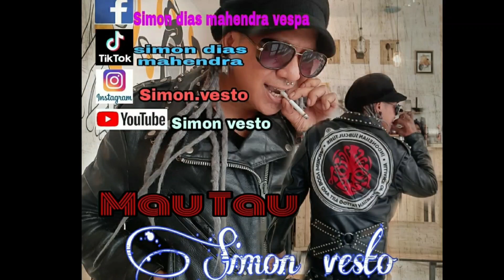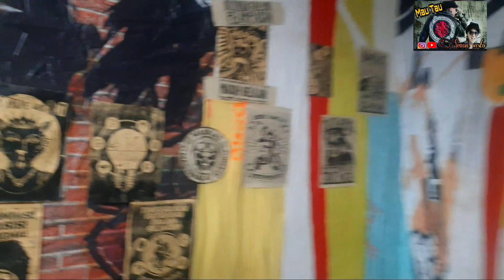Mau Tau AW 4